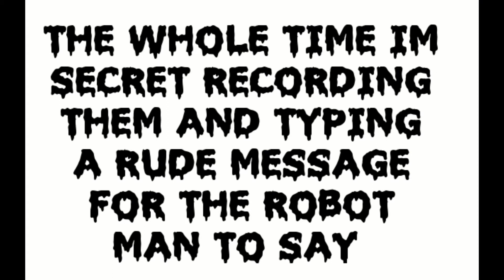OWNING GEMA AND HAYLEY ...AGAIN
My wi fi is called gema and hayley are losers ahahahah My wife and my housemate are easy pickings for me to own